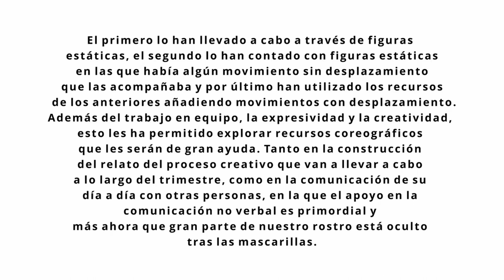Teatro CRA Lozoya. Comunidad de Madrid